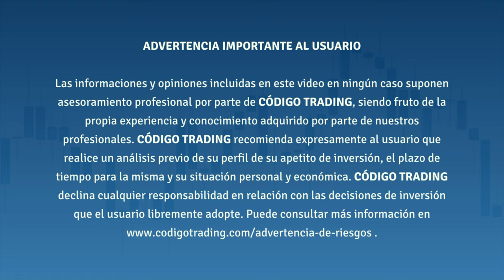Como ahorrar DINERO para INVERTIR en bolsa con Karem Suarez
Como ahorrar dinero para invertir en bolsa con Karem Suarez. El mundo de las inversiones en bolsa y el trading llaman mucho la atención, pero muchos creen que se necesita una fortuna para empezar. Realmente se puede empezar con poco dinero en el mundo del trading. Aprende en este vídeo con Karem Suarez a ahorrar para empezar a invertir tu dinero.